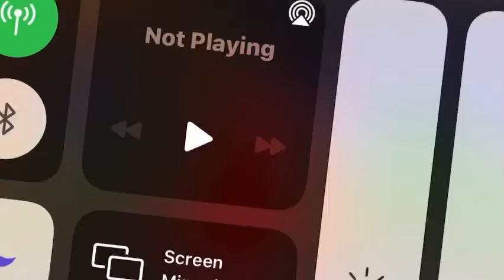Adrian is sacrificing himself￼￼ seek peak